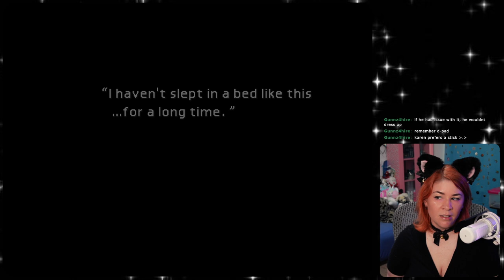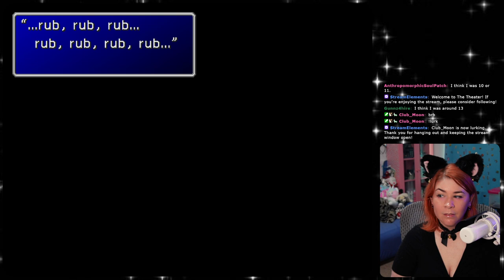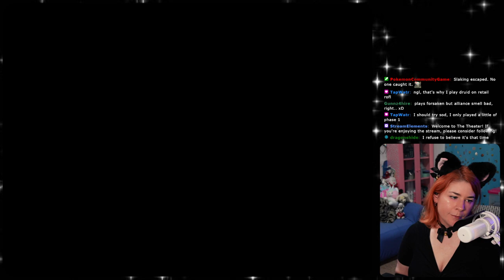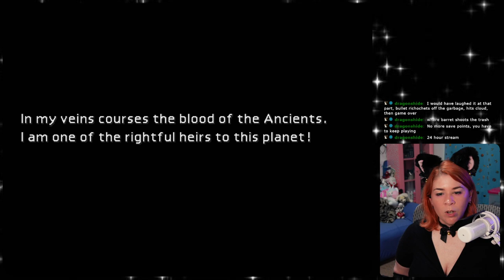Cloud Struggles With His Masculinity